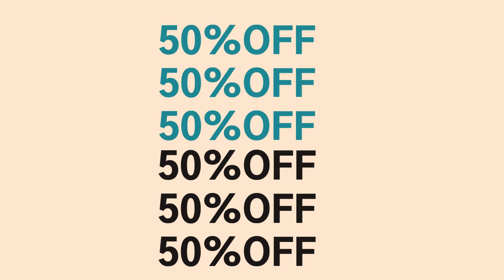End of Season Sale